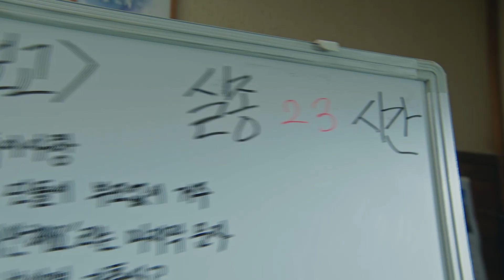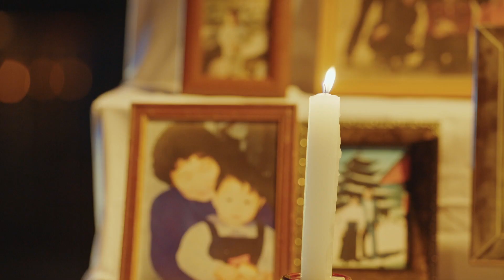[M/V] 김필 - Destiny :: 지리산(Jirisan) OST Part.1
[M/V] 김필 - Destiny :: 지리산 OST Part.1
Jirisan Original Sound Track Part.1
지리산 국립공원 최고 레인저 '서이강'(전지현)과 비밀을 가진 신입 레인저 '강현조'(주지훈)가 산에서 일어나는 의문의 사고를 파헤치며 벌어지는 이야기를 그린 미스터리 드라마 '지리산'. 장르물의 대가 '김은희' 작가와 연출의 대가 '이응복' 감독이 의기투합한 데 이어 최고의 한류스타 '전지현'과 '주지훈'이 주인공으로 호흡하는 초대형 프로젝트인 만큼, 방영 이전부터 국내외로 뜨거운 반응을 얻었다.

특히, 대세 아티스트의 대거 OST 참여로 탄탄한 스토리와 흡입력 넘치는 연출뿐 아니라 드라마 음악에 대한 기대감까지 모은 바 있던 '지리산'에 OST Part.1 'Destiny - 김필'이 첫 번째 주자로 화려하게 포문을 열어 대작의 탄생을 알린다.

긴장감을 고조시키는 웅장한 도입부로 시작되는 김필의 'Destiny'는 지리산 레인저들의 강인한 의지와 굳건한 결의를 담아낸 듯 강렬한 카리스마가 느껴지는 곡으로, 초반 회차에 등장해 분위기를 짙게 더한 바 있다. 김필 특유의 파워풀한 보컬과 화려하게 펼쳐지는 오케스트라, 그리고 묵직한 기타 사운드가 함께 충돌하면서 드라마틱하고 이상적인 사운드를 완성시켰다.

'슈퍼스타 K6'에서 준우승을 차지하며 대중들에게 이름을 알린 김필은 독특하고 매력적인 음색과 뛰어난 가창력으로 많은 대중의 사랑을 받는 싱어송라이터로 최근 데뷔 10주년을 맞아 '처음 만난 그때처럼'을 발매하며 9개월 만의 컴백 활동을 이어가고 있다. '이태원 클라쓰', '응답하라 1988', '사이코지만 괜찮아' 등 히트 드라마의 OST에 참여하며 분위기를 짙게 더했던 만큼, 이번 '지리산' OST에서도 어떻게 드라마틱한 활력을 불어넣어 줄지 귀추가 주목된다.

이 곡은 '지리산'의 음악감독 '개미', 그리고 한 팀을 이루어 합을 맞춰온 '이준화'가 협업한 것으로, '이응복' 연출 감독과는 ‘스위트홈’, ‘태양의 후예’, ‘비밀’ 등 다수 작품에서 완벽한 호흡을 자랑했으며, 이번 '지리산'에서 또한 OST 거장 다운 특유의 다채롭고 드라마틱한 대중적 사운드 메이킹을 선보일 예정이다.

[Credits]

Lyrics by 이준화
Composed by 개미, 이준화
Arranged by 이준화

Guitar 이준화
Piano 이준화
Bass 이준화
Drums 이준화
Strings 이준화
Synthesizers, All Programming 이준화
Background Vocals 김필
Digital Editing 이준화
Vocal Directed by 이응복, 개미, 이준화, JIDA(지다)

Recorded by 박정호 @ Titan Studio
Mixed by 오형석 @ Titan Studio